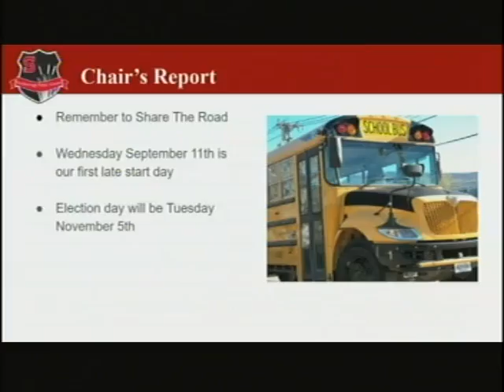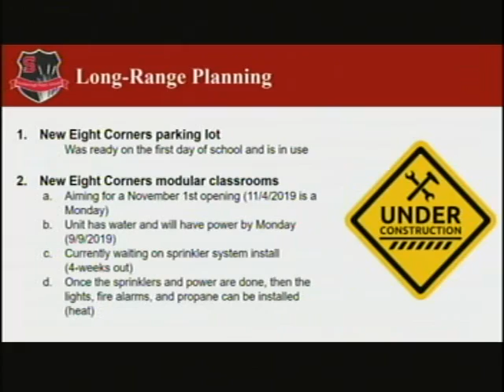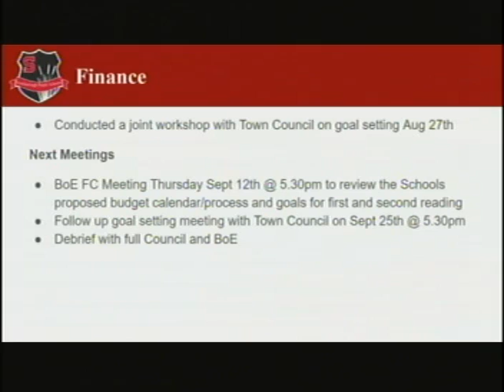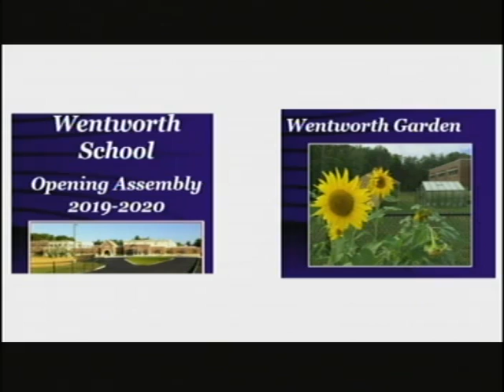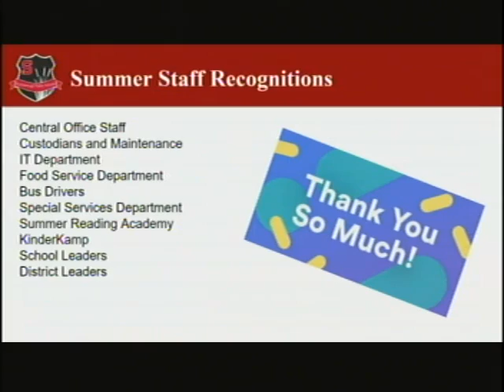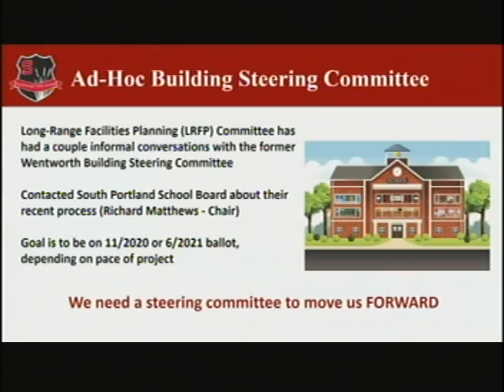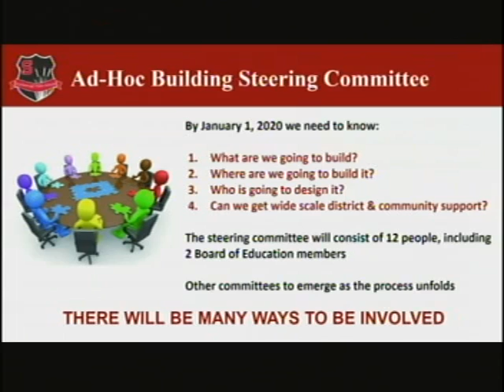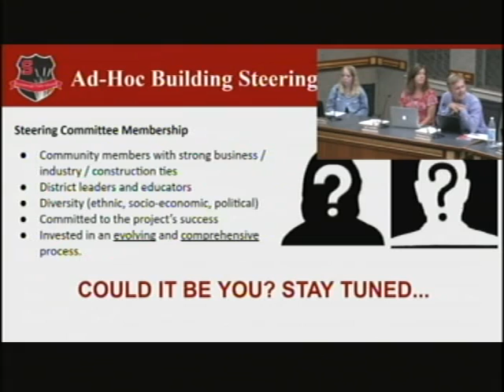School Board, Sept. 5, 2019, Scarborough, Maine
School Board, Sept. 5, 2019, Scarborough, Maine. 2 hours